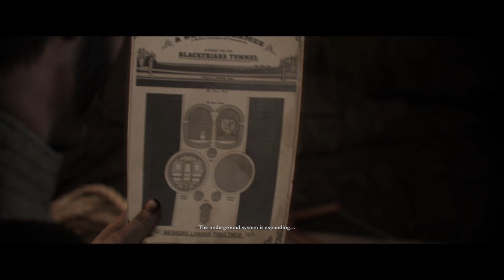The Order 1886 Gameplay Walkthrough Part-7 in Punjabi | Punjabi Gaming | Punjabi Gameplay Ps4 Xbox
The Order 1886 Walkthrough Gameplay In Punjabi includes the Prologue, a Review and Campaign . This The Order 1886 Gameplay Walkthrough will include a Review, Full Gameplay, Cut Scenes, PS4 Gameplay, Half Breeds, Werewolf, Bosses and the Ending of the Single Player. The Order 1886 is a video game that will be exclusive to the Playstation 4 and is being developed by Ready at Dawn. The story centers around a fictional Order of Knights who protect mankind from supernatural threats in an alternate universe neo-victorian London. The industrial revolution has heralded an explosion of technological advancement which, due to the constant Half-Breed threat, was brought forward in the timeline significantly more than in real- world history.